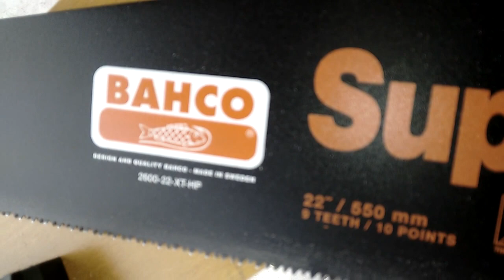Bahco Superior Hand Saw 2600 22 XT HP Hard Point (UNBOXING & TEST)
Bahco Hard Point Hand Saw. Great for plywood, soft and hard woods.